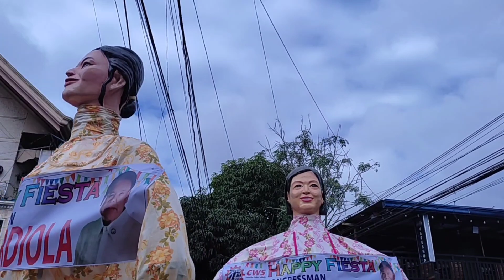Grand Parade 2023 at Silang Cavite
Video taken by JM last February 2,2023